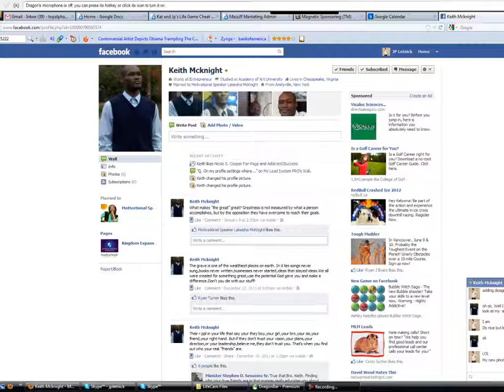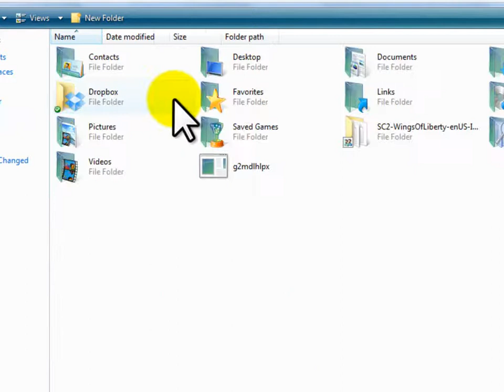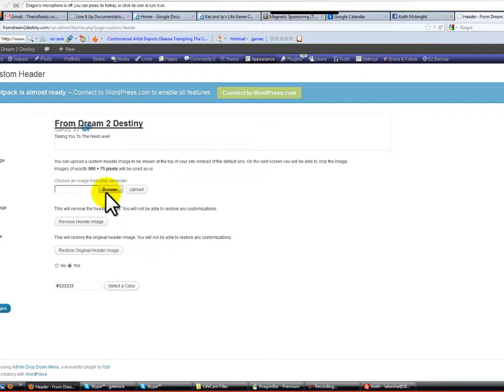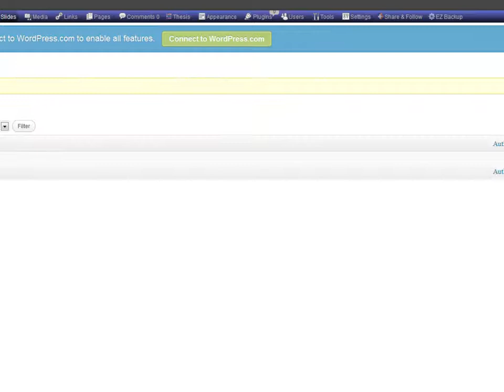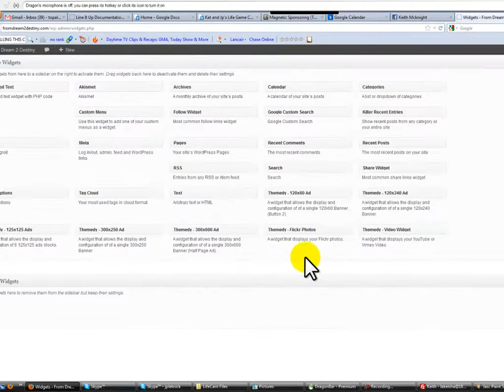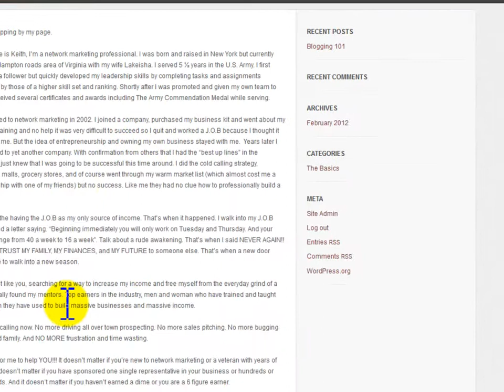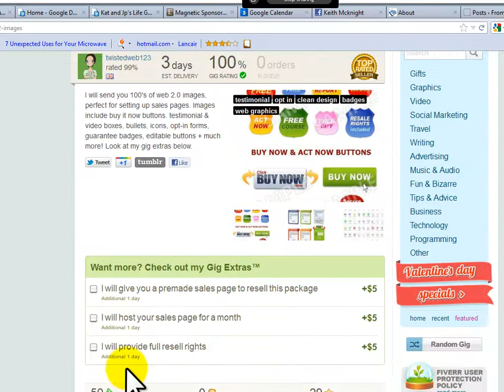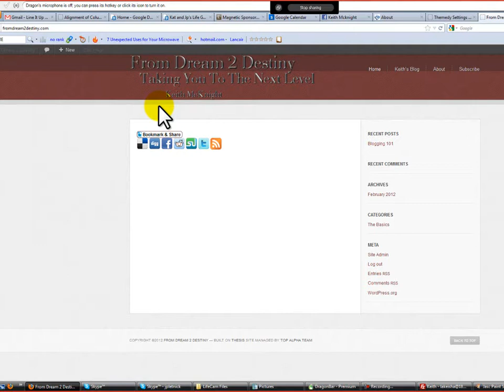Blog Building | Installing Thesis Child Theme | Private Coaching Call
in this coaching call video you will see us installing a thesis child theme onto WordPress blog. A thesis child team basically is a skin for thesis that redesigns the blog in order to make it more appealing for the human eye.

Unlike your typical thesis skin which just works with thesis to redesign, thesis child theme is a complete theme that you lay over thesis. Having a child theme allows you to still have the SEO of thesis while having the visual appeal of a skin design.